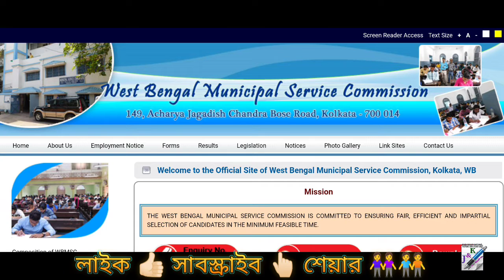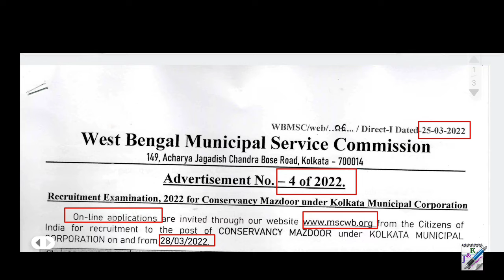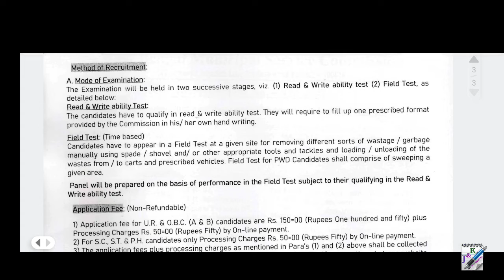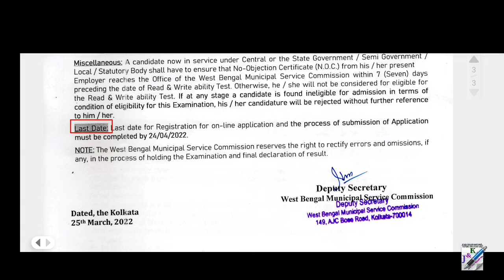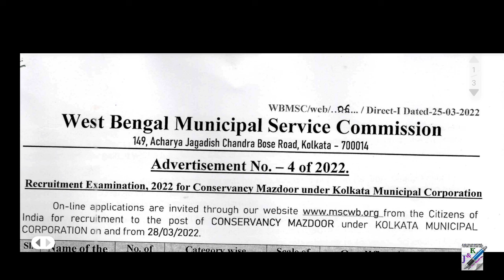🔴 মজদুর পদে প্রচুর নিয়োগ পশ্চিমবঙ্গে ✴️ Mazdoor Recruitment in West Bengal 2022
Mazdoor Recruitment in West Bengal 2022